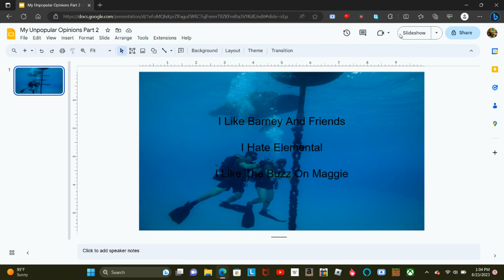My Unpopular Opinions Part 2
For Barney And Friends: It's Part Of My Childhood

For Elemental: I Find The Animation To Look Trash

For The Buzz On Magge: I Find The Characters To Be Awesome